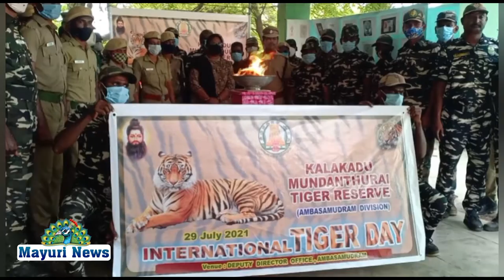அம்பாசமுத்திரம் உலக புலிகள் தினத்தை முன்னிட்டு லிம்பிக் தீபம் ஏற்றப்பட்டது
நெல்லை  மாவட்டம் அம்பாசமுத்திரத்தில் உலக புலிகள் தினத்தை முன்னிட்டு களக்காடு முண்டந்துறை புலிகள் காப்பகம் சார்பாக அம்பை வனத்துறை அலுவலக்திலிருந்து ஒலிம்பிக் தீபம் ஏந்தி வேட்டை தடுப்பு காவலர்கள் பூக்கடை முக்கு வழியாக சுமார் 2 கி.மி தூரம் ஓடி வந்து துணை இயக்குனர் அலுவலகத்தில் ஓட்டத்தை நிறைவு செய்தனர்.

இந்த தொடர் ஓட்டத்தின் போது புலிகள் பாதுகாப்பின் அவசியம், வனப்பாதுகாப்பு அவசியம் மற்றும் மரம் நடுதல் அவசியத்தையும் எடுத்துரைத்தனர்.

இது சம்பந்தமாக களக்காடு முண்டந்துறை புலிகள் காப்பகம், அம்பாசமுத்திரம் துணை இயக்குனர் செண்பகபிரியா அவர்கள் தெரிவிக்கையில்,

 இந்த உலக புலிகள் தினத்தை முன்னிட்டு புலிகள் எண்ணிக்கையை உயர்த்த நடவடிக்கை எடுக்கப்பட்டடு வருகிறது. தற்பொழுது உலகத்தில் உள்ள புலிகளின் எண்ணிக்கையில் 70% இந்தியாவில் உள்ளது.

தற்பொழுது களக்காடு-முண்டந்துறை வனப்பகுதியில் வைக்கப்பட்டுள்ள கேமராவில் 11 புலிகள் பதிவாகியுள்ளது என தெரிவித்தார்